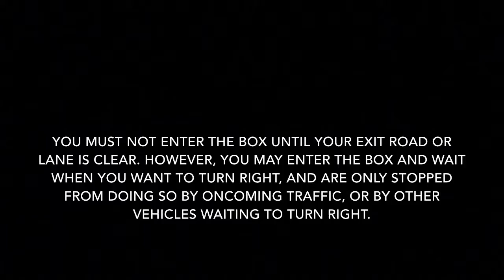Driving Lessons | Box Junctions at Traffic Lights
A short Video explaining how to deal with Box Junctions at Traffic Lights.

Highway Code rule 174
Box junctions. These have criss-cross yellow lines painted on the road (download ‘Road markings’). You MUST NOT enter the box until your exit road or lane is clear. However, you may enter the box and wait when you want to turn right, and are only stopped from doing so by oncoming traffic, or by other vehicles waiting to turn right. At signalled roundabouts you MUST NOT enter the box unless you can cross over it completely without stopping.

Driving Lessons

Atherton Driving Test Centre